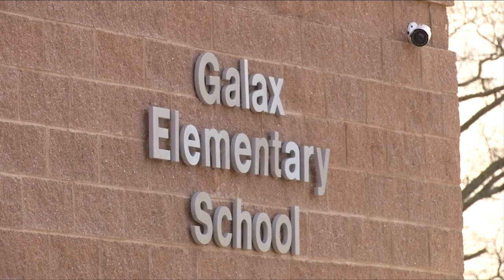In-person learning tour at local schools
With students back in the classroom, some of Virginia's top educators are now getting a look at how reopening plans are going.